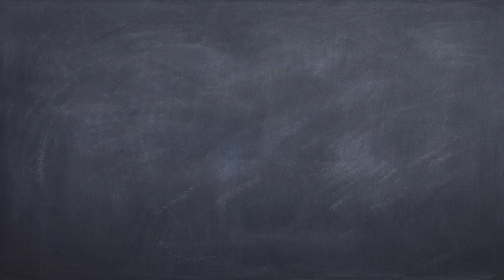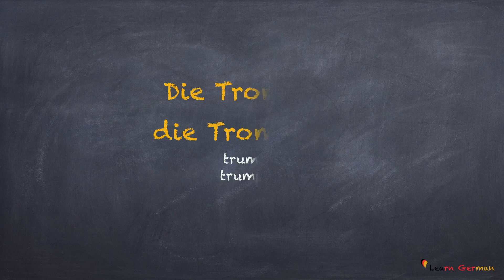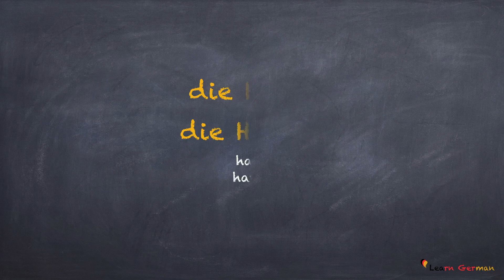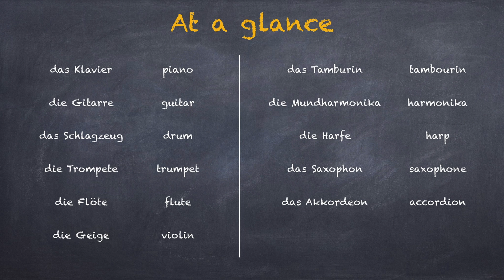Learn German Vocabulary - Musical instruments in German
In this video you will learn names of some musical instruments in the German language.

It is highly recommended to listen and repeat the names. You can always pause and replay to hear something again.